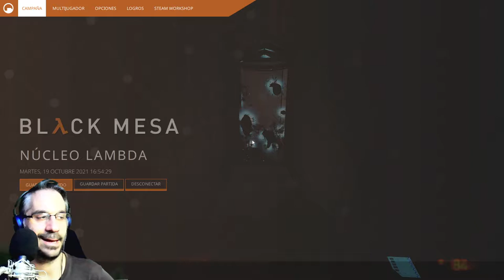Encendamos el Nucleo - Black Mesa EP 12 | Killersamus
INCREIBLE !! En el episodio de hoy tenemos que encender varios núcleos de energía y la refrigeración, vamos, ni idea !